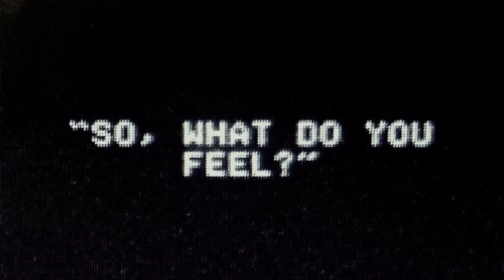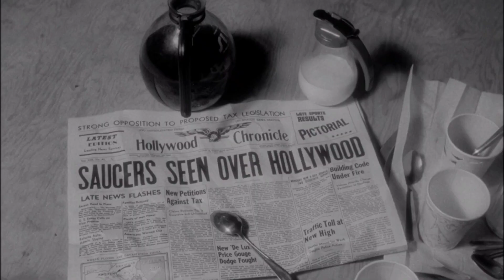THIK Shock The World